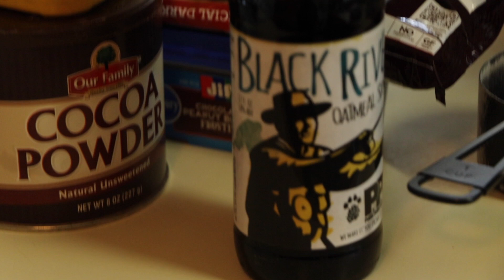Our First Beer in 80 days?!?!! | HTH Weekend Day 1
HEY GUYS!!!

This was the start to a VERY FUN weekend with our good friends Matt and Kay from Happy Trails Hiking. We met up in their home state of Missouri this time last year and this year they came to Northern Michigan to us! After a very long drive we wanted to really wine and dine them...so let the hiking, bonfires, food and beer begin! Obie also fell in love with them immediately but how could you not?! Please check out their channel and content from this weekend as well. Part 2 will be up this Friday so have notifications on! CHEERS!

Get a free ride with Uber? USE CODE: eileenr170ui TRAVERSE CITY FINALLY OFFERS UBER!